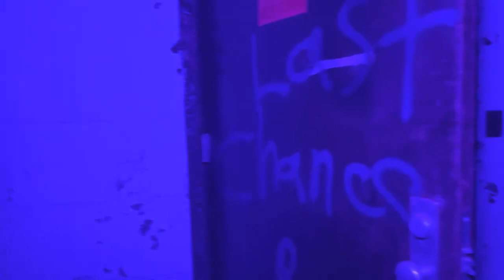UNEXPLAINED CRAZY NOISES from Floor Above US! NOBODY up there!!??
Fairfield Hills Hospital built in 1931
Closed in 1995 held 4000 patients
Fairfield Hills Hospital had psychiatric patients. Approximately 200 patients to one doctor.
Some of the procedures included hydrotherapy , insulin shock therapy. Electroconvulsive therapy and frontal lobotomies over 100 patients were treated for this.